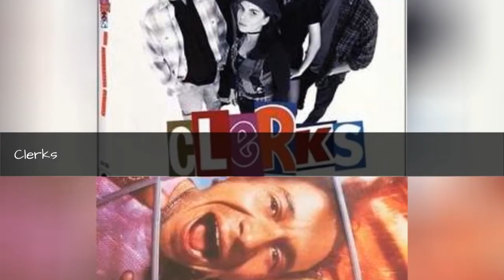The Best Comedy Movies To Watch On Benzos ✌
While the market for Xanaxmovies isn'tas huge as that of stoner films, anxious individuals may wonder what to watch after popping some benzos to calm down. If you ever find yourself super relaxed and wondering what to watch on benzos, then you've come to the right place!Though you may or may not remember much of them when you come down, thesecomedy movies to watch on benzos that will give you a great way to sit back and enjoy a few laughs without having to extend a huge amount of effort.Here, you'll find some of the most laid back comedies ever made, that manage to be hilarious without being too heady or serious. So, sit back, take a break from you anxieties, and prepare to enjoy a set of funny movies that will help you spend a delightful night doing absolutely nothing.Vote up the funniest benzos filmsbelow and feel free to add anything you think is missing. more
0:00 - Intro
0:00:08 - Adventureland
0:00:20 - Dazed and Confused
0:00:32 - Chasing Amy
0:00:42 - Mallrats
0:00:51 - Empire Records
0:01:01 - Clerks
0:01:10 - Bio-Dome
0:01:23 - Dude, Where's My Car?
0:01:49 - Airheads
0:02:01 - Friends with Benefits
0:02:13 - Bill & Ted's Bogus Journey
0:02:26 - Hot Tub Time Machine
0:02:38 - Reality Bites
0:03:03 - Slacker
0:03:30 - The Breakfast Club
0:03:42 - Fast Times at Ridgemont High
0:03:55 - Ferris Bueller's Day Off
0:04:23 - Wayne's World
0:04:46 - Office Space
0:04:55 - Caddyshack
0:05:06 - The Big Lebowski
0:05:16 - There's Something About Mary